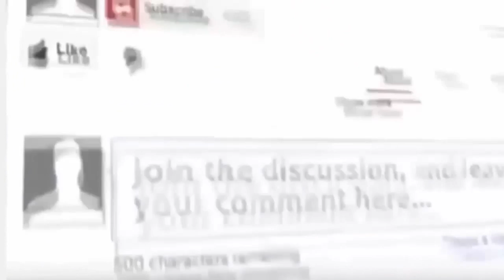SHOCKING NEWS NOW: INDIA CHINA WAR..INDIAN ARMY TAKE REVENGE FROM CHINA.